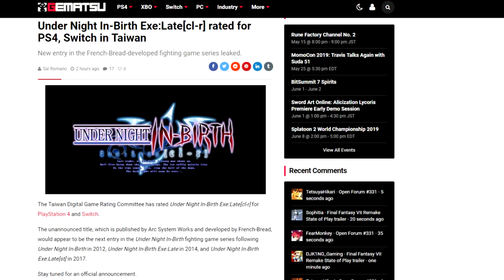A NEW UNDER NIGHT GAME & FOR THE SWITCH?! - Thoughts/First Impressions - UNIST News